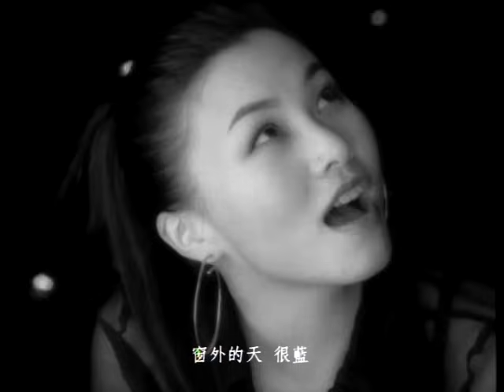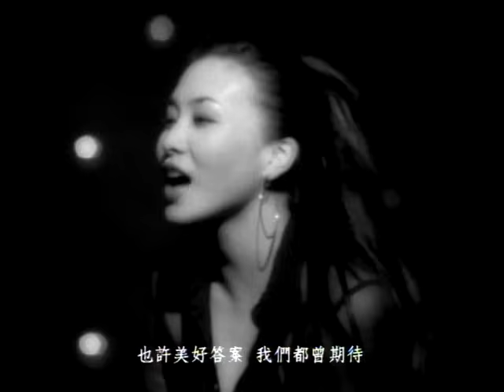順子 Shunza【星星(I'm not a star)】Official Music Video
【ROCK TODAY】1998年9月24日 順子《i am not a star》發行！

所有美好音樂來自最深的寂寞  想像順子 無限想像
知道嗎？我不是你心中的那顆星！我只是我，寫歌的人、唱歌的人。
片刻、寧靜、只有音樂，寫歌的人、唱歌的人；
I'm not a star﹒I'm just me﹒想像順子，you are the star﹒

在不安定的心靈國界尋找安全感，永遠是創作人最深的寂寞。
家，不只是流浪走過的歐洲；家也是她摯愛的台灣；
家更是錄音室以及她的音樂創作。
因為有新的家人—聽歌的人，有了感動；
因為感動，難以用最熟悉的語言表達，音樂是心情唯一的出口。
順子：「知道嗎？我不是你心目中的那顆星，我只是我，我只是想這樣。
你才是那顆星，那顆我所仰賴的明星，因為我可以感覺你在我心裡。」

星星(I'm not a star)
作詞：順子＆Jeff C
作曲：順子
導演：金卓

誰能真的懂得愛 用心不用去猜 你犯了錯
才會真的明白 太多太多浪漫 只是塵埃
你變得沉默 我的心像海 不能承擔 太多現實的難
窗外的天 很藍 而我的心 太灰暗
看著星星 想著你 在我心裡 你是唯一
YOU ARE THE STAR THAT I BELIEVE 'CAUSE I CAN FEEL YOU IN ME
間奏～
愛太難 必須讓你走 片刻也不停留 OH 讓我 讓我忘記你的臉
還能擁有那昨天 當你不在這裡 窗外的天 很藍 而我的心 太灰暗

我想我該明白 愛總來的快 也許美好答案
我們都曾期待 只想輕輕的問 到底該不該 依然沉默的你 卻又悄悄離開
'CAUSE I'M NOT A STAR I'M JUST ME AND THAT IS ALL I WANT TO BE
YOU ARE THE STAR THAT I WILL ALWAYS BELIEVE
'CAUSE I CAN FEEL YOU 'CAUSE I CAN, I CAN FEEL YOU IN ME...